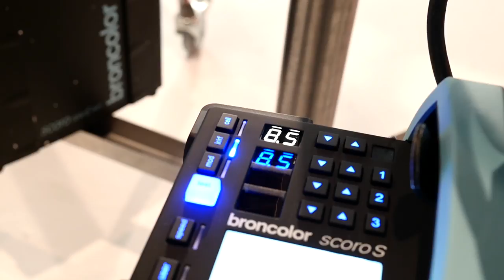Behind the Scenes Game of Thrones TIME Magazine Shoot by Miles Aldridge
The brief for the Game of Thrones TIME Magazine issue was to shoot a cover and individual portraits of all the leading characters, plus the show creators/writers. The shoots took place at studios in London and Los Angeles, recreating the same set for both locations.

When thinking of how to photograph each induvial I wanted to acknowledge influences of themes in the show while capturing the traits of their own unique characters. I was inspired by the work of artists such as Lucas Cranach and Albrecht Dürer whose northern European renaissance paintings resembled the medieval setting of the show and set about making a modern interpretation of their paintings with both lighting and set design.